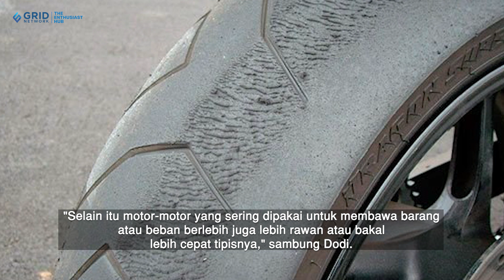Banyak yang Belum Tahu! Ini Penyebab Ban Motor Cepat Tipis atau Botak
Banyak yang belum tahu, ini beberapa penyebab ban motor cepat tipis atau botak.
Masih cukup banyak bikers yang belum tahu penyebab ban motor jadi tipis atau botak di motornya.

Video Editor: Gridnetwork/Ferdinald Teguh Aditya